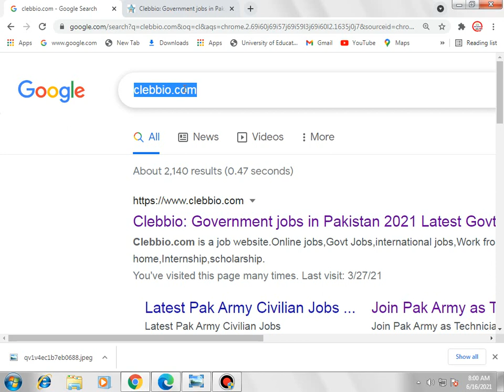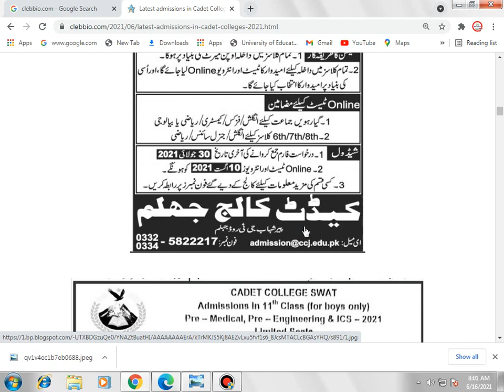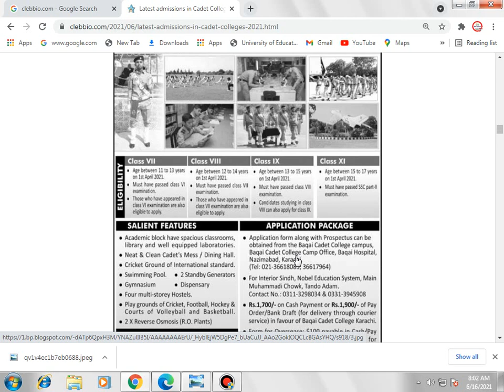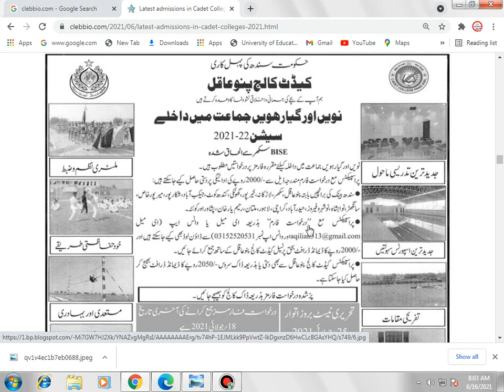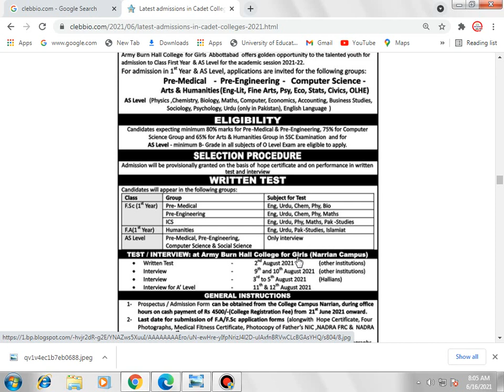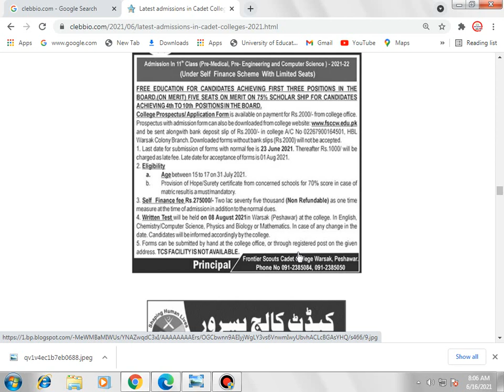Latest admissions in Cadet Colleges 2021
Hello,